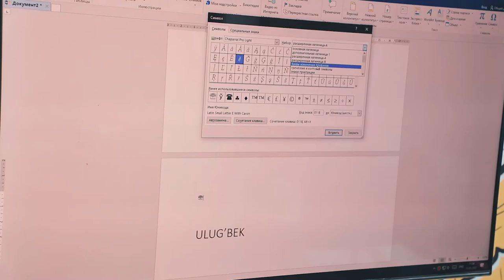😉 «Data kids» учун ёшнинг аҳамияти йўқ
Ҳозирда «Компьютер саводхонлиги» курсида ўқиб келаётган 11 ёшли Муҳаммаджон Мақсудов билан бўлиб ўтган қисқача интервьюни томоша қилишингиз мумкин. Видео давомида Муҳаммаджон курснинг биринчи ойида ўрганган нарсалари, дарслар жараёни ва албатта олган билимларининг унга бераётган фойдалари ҳақида гапириб ўтди